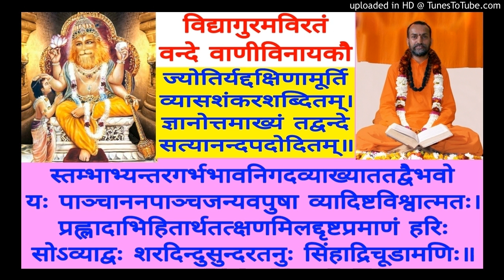Pratyak Tattva Pradeepika (Chitsukhi) CS 019 Swami Shantidharmananda Saraswati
CS 019  T - Nachaivamiti (31)
Manasa Nayana Prasadini Teeka